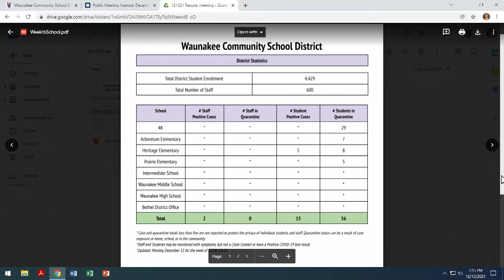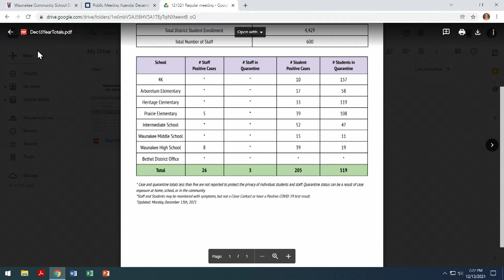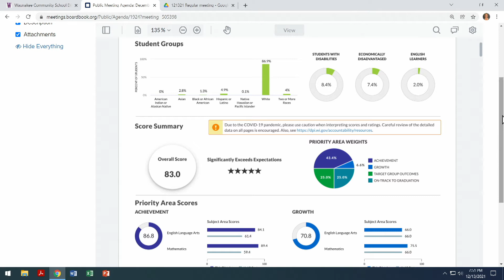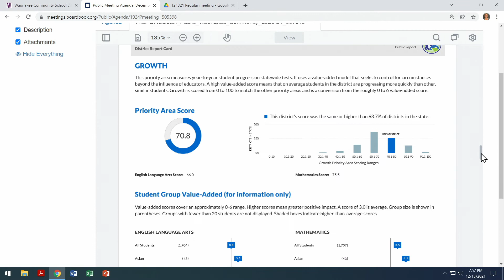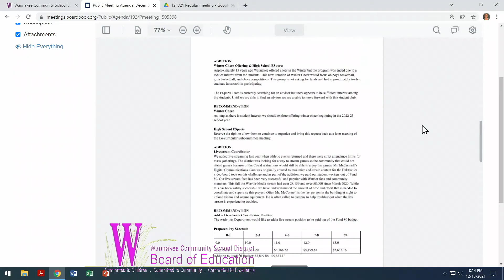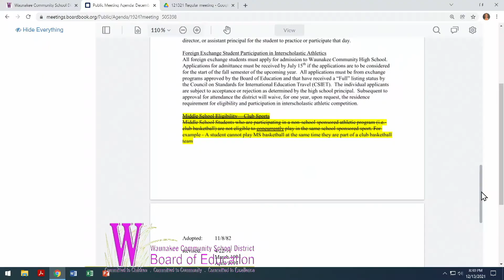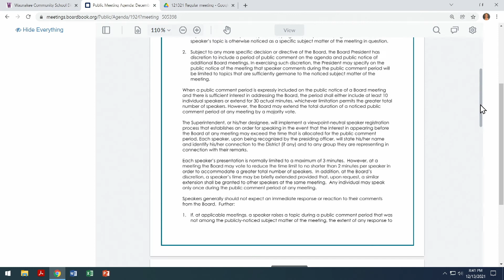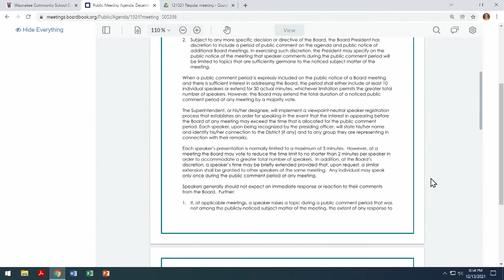WCSD BOE December 13, 2021 Monthly Meeting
WCSD Board Of Education December 13, 2021 Monthly Meeting